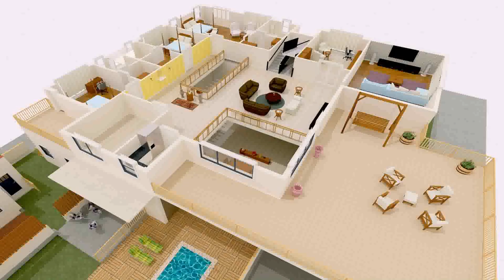Buy Car NY 5% DP